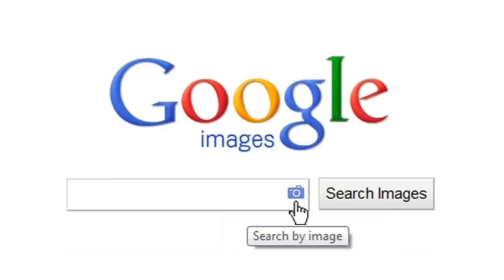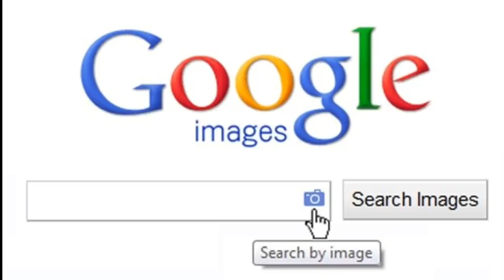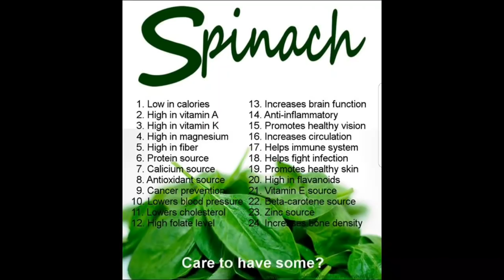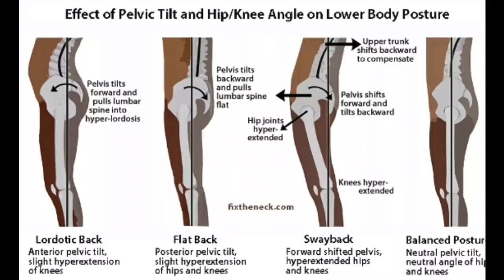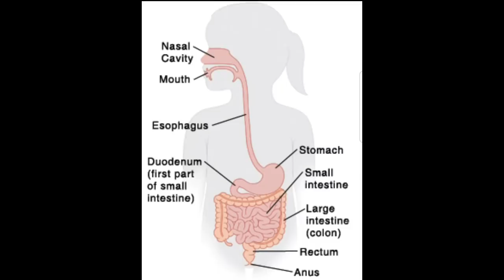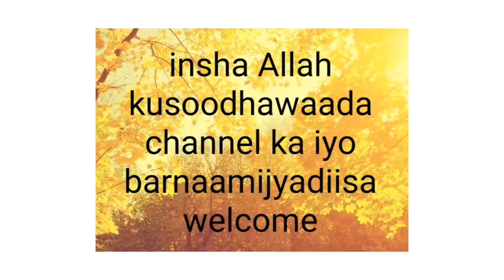Gabdhaha uurka isku diyaarinaayo 🧕🤰🤱isku shiidta iska fiiqsada 🥥🥑🥝🍅🍓🍎🍏🍵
Asalaamu caleeykum dhamaan asaxaabta qaaligaa insha Allah kusoodhawaada channel ka iyo barnaamijka caafimaadka